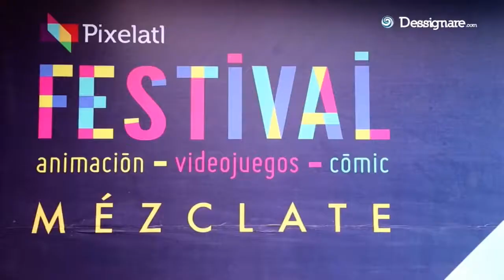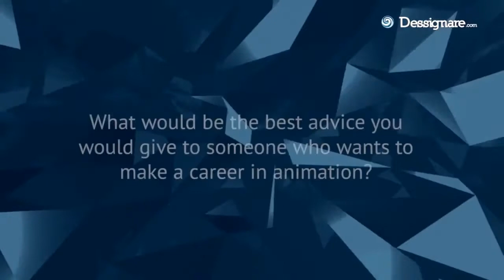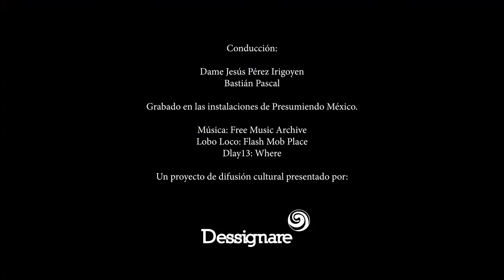¿Deberías dedicarte a la animación? | ANIMATÓN 10 Dessignare Podcast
En el ANIMATÓN de esta semana hablamos sobre los PROS y CONTRAS de ser un Artista Multidisciplinario o dedicarte a ser un Artista Especializado en una sola técnica de animación Para desarrollar una carrera y tener mejores oportunidades de empleo.

SEGMENTO NOTICIAS

// Integración de un personaje CG para Tv

axisVFX ha entregado más de 900 shots de VFX en el nuevo show de la cadena SyFy, Happy! El equipo de axisVFX fue responsable del desarrollo de conceptos, animación y renderización final para el personaje principal CG.

SEGMENTO COMUNIDAD

// UNA RETROSPECTICA DE BEEPLE

MAXON se complace en anunciar que el increíble trabajo del artista 3D Mike Winkelmann, mejor conocido en la comunidad creativa de todo el mundo como Beeple (uno de los más experimentados usuarios de Cinema 4D), se exhibirá en la exposición "Crap: A Beeple". Retrospective". Presentada por el Made in NY Media Center en DUMBO, Brooklyn, Nueva York.

📺SOBRE ANIMATÓN:

Te presentamos ANIMATÓN, un show sobre animación, arte y contenido multimedia. Conducido por Damné Jesús y Bastián Pascal.
Buscamos analizar la situación actual de la industria de animación en México y Latinoamérica, además de cubrir la escena global con noticias de los festivales, empresas creativas y estudios más importantes a nivel internacional.
Una producción original de Dessignare Media realizada con el apoyo de ULTRA y SAE Institute México.

ANIMATON es un programa tipo podcast donde se entrevista a líderes de la industria. Cada temporada consta de 12 episodios con noticias, recomendaciones de agenda cultural e invitados especiales para reflexionar temas alrededor de la industria audiovisual en México y el mundo.